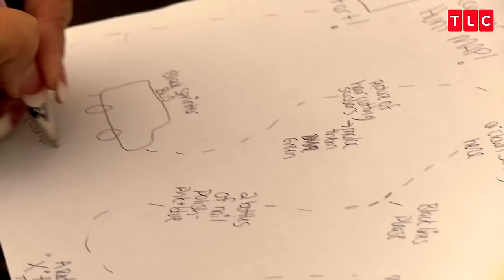Coming Up This Season on Kate Plus 8 | RETURNS Nov 22 at 10/9c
The new season begins with a look back over the years with never-before seen footage and new interviews with the family.  Catch the return of Kate Plus 8 on Tuesday, Nov. 22 at 10/9c on TLC.